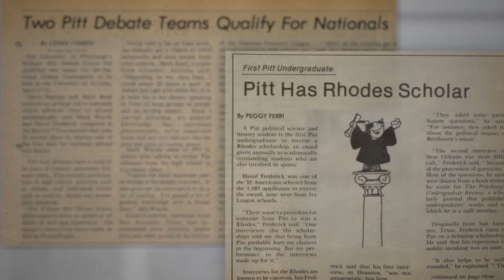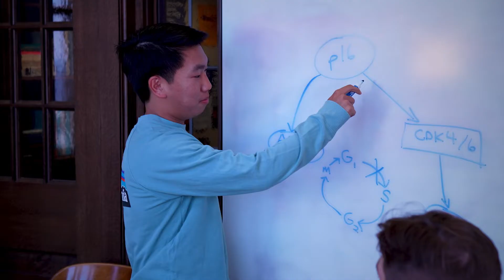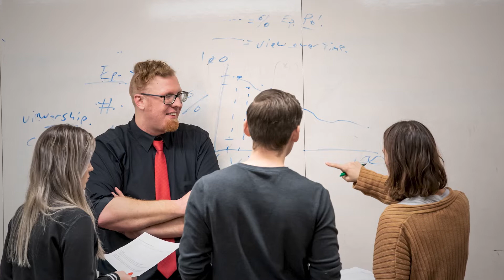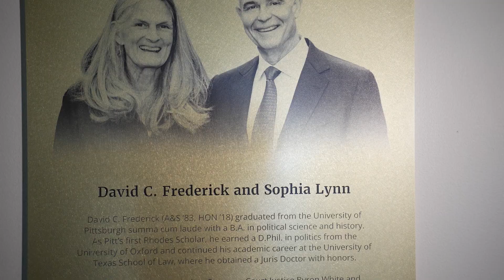Celebrating the David C. Frederick Honors College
Since 1787 the University of Pittsburgh has shaped the lives of countless students. Some have elevated the University through their professional achievements; a select few have gone on to reshape the University through their leadership and philanthropy. David C. Frederick is among those luminaries, and the University of Pittsburgh is pleased to honor him through the naming of the David C. Frederick Honors College.